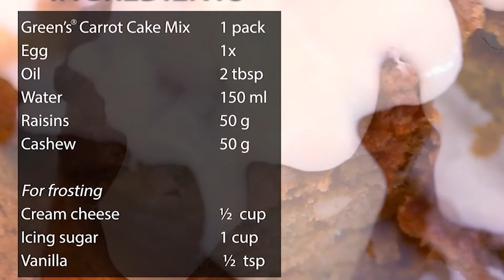Carrot Cake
Carrot cake never seems to go out of style. With a few ingredients from GLOMARK such as carrots, cashews, raisins, cream cheese and more, it’s a phenomenal recipe that anyone can make at home.

Recipe Instructions
Step 1
Add 1 pack of Green’s Carrot Cake Mix, 1 Egg, 2 tbsp Oil and 150ml Water into a bowl and beat until blended.

Step 2
Add 50g of raisins and 50g of chopped cashew into the mixture. Mix well.

Step 3
Add the batter into a pan of preference. Preheat the oven to 350F and bake for 30-40 minutes

Step 4
Create the frosting using ½ cup cream cheese, 1 cup icing sugar and ½ tsp vanilla. For final touches garnish the carrot cake with frosting

Connect with GLOMARK on Facebook, Instagram and YouTube for more recipes.